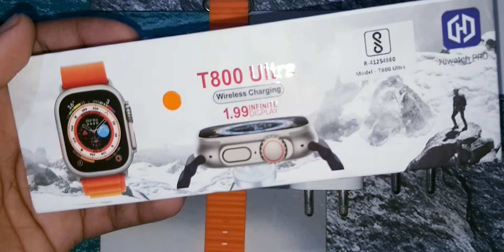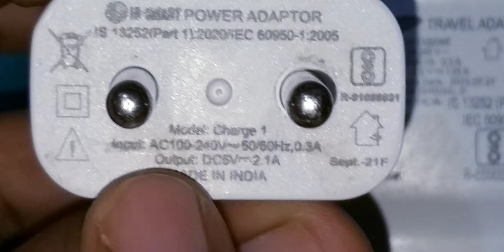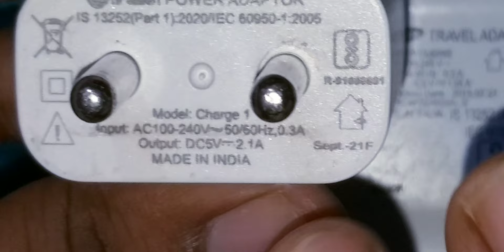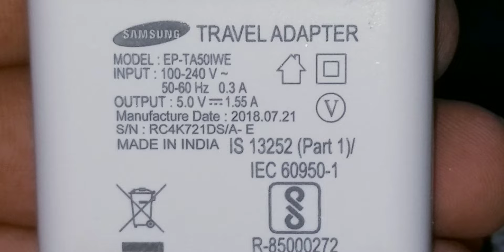T800 Ultra Smartwatch Ko Kis Charger Sai Charge Kare | smartwatch ko charge kaise kare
Your Quaries:-
T800 Ultra Smartwatch Ko Kis Charger Sai Charge Kare
smartwatch ko charge kaise kare
T800 ultra smartwatch ko charge kaise kare
T800 ultra smartwatch charger
T800 ultra smart watch charger
smartwatch ko kis charger sai charge kare
smartwatch ko kitne watt kai charger sai charge kare
smartwatch ko kaise charge kare
T800 ultra smartwatch ko kaise charge kare
how to charge smartwatch
how to charge T800 ultra smartwatch
how to  charge smartwatch without magnetic charger
which charger is best for smartwatch
How can I charge my smartwatch
Can I charge smart watch with mobile charger
Which charger to use to charge smart watch